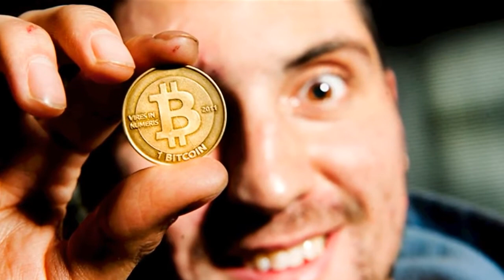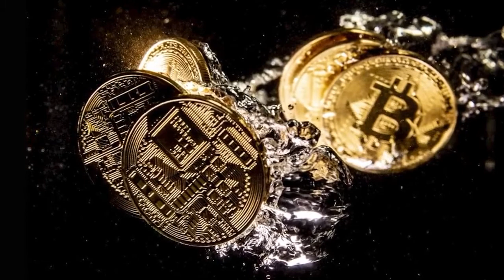bitcoin revolution funciona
The Bitcoin Revolution is a group reserved exclusively to people who jumped on the insane returns that Bitcoin offers and have quietly amassed a fortune in doing so. Our members enjoy retreats around the world every month while they make money on their laptop with just a few minutes of work every day.
LASER-ACCURATE PERFORMANCE. There is no other trading app in the world that performs at the 99.4% level of accuaracy that The Bitcoin Revolution is able to hit. That's why our members from around the world trust us to double triple and quadruple their hard-earned money.
I've been a member of Bitcoin Revolution for only 47 days. But my life has already changed! Not only have I made my first $10K , but I've also met some of the most incredible people in the process. Thanks, Bitcoin Revolution! Jennifer A. Irvine, CA
The best part though is that you do not need to work hard to earn profits using Bitcoin Revolution. Since this award-winning app can be set to automated mode, it will find trading opportunities in the markets and it will then trade automatically based on the set parameters.
Bitcoin Revolution was created by a team of dedicated expert traders that came together to offer global investors a system that would enable them to master the Bitcoin trading world. For many years, each team member has worked for various other companies, making many other people very rich along the way.
Quality Brokers – We have partnered with only top quality, reliable and professional brokers to ensure that you are always able to trade within a safe and secure trading environment. We have hand selected brokers that provide an all-inclusive trading environment that includes an intuitive trading platform, a wealth of educational resources, powerful trading tools and quality customer service. To top it off, our Bitcoin Revolution software operates seamlessly with our preferred brokers.
Ease of Use – Trading with Bitcoin Revolution is easy to do. You do not need to download any software or to constantly install updates. As a web-based system, Bitcoin Revolution only requires a device with a modern browser and an Internet connection.
Here's a look at what Bitcoin is all about and how it is generated.
The government has no hand in how this currency is deployed whether it's in China, Australia, or America. Everything is managed using the primary blockchain programming that is able to determine how many bitcoins are produced. While doing this, it is able to pinpoint how many transactions are made and which address makes them.
The reason Bitcoin's blockchain requires energy is to help manage the transactions while keeping the network as secure as possible. This requires specialized hardware that can be situated anywhere around the world, which is why there is no primary central figure in the network. Everyone has a role to play and each miner is important to maintaining the network's integrity.
The underlying production rate cannot be manipulated because there's no central figure to do so.
The very essence of this technology is established around the idea of a worldwide ledger that is able to detect fraudulent activity.